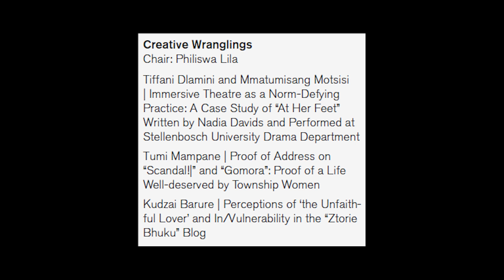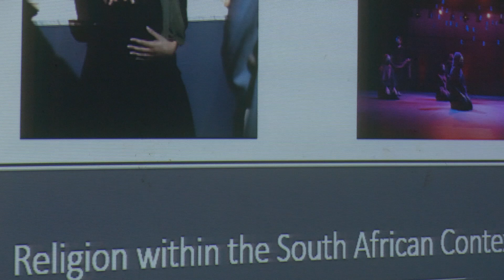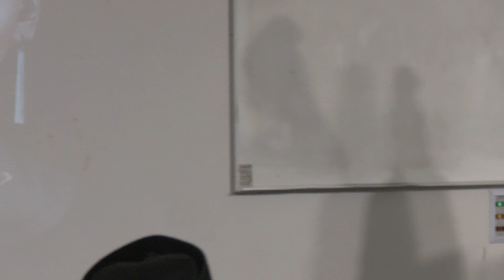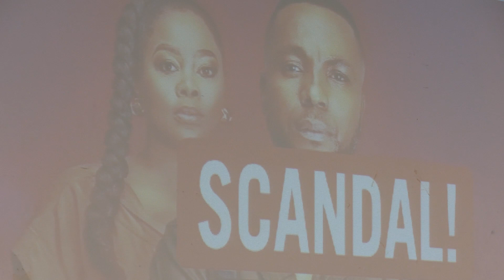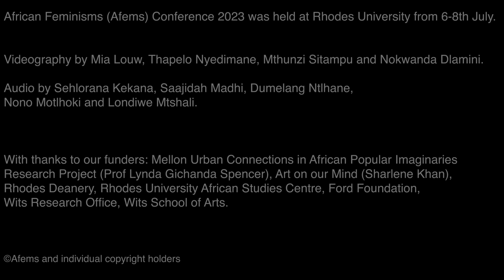Afems 2023 Panel: Creative Wranglings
African Feminisms (Afems) Conference 2023, Friday, 7 July 2023, 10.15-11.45
Panel: Creative Wranglings
Chair: Philiswa Lila
Tiffani Dlamini and Mmatumisang Motsisi | Immersive Theatre as a Norm-Defying Practice: A Case Study of “At Her Feet” Written by Nadia Davids and Performed at Stellenbosch University Drama Department
Tumi Mampane | Proof of Address on “Scandal!|” and “Gomora”: Proof of a Life Well-deserved by Township Women
Kudzai Barure | Perceptions of ‘the Unfaithful Lover’ and In/Vulnerability in the “Ztorie Bhuku” Blog